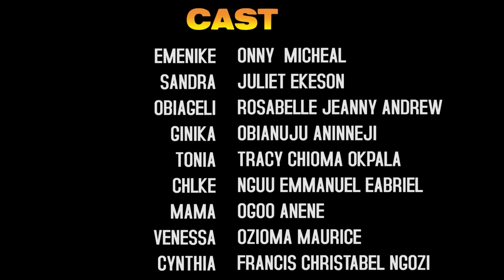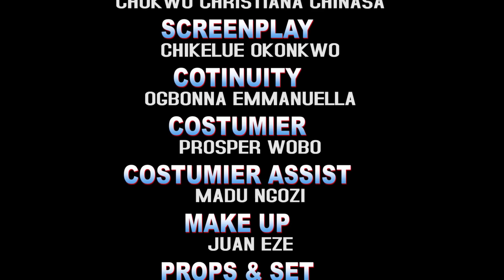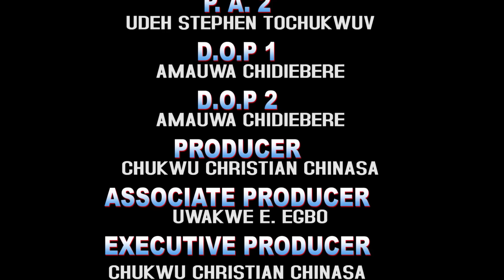BATTLE OF TRUE LOVE [EP 5&6] - MAURICE SAM| CHIOMA NWAOHA |JOSHUA | UCHE NEW GLAMOUR NIG. 2024 MOVIE